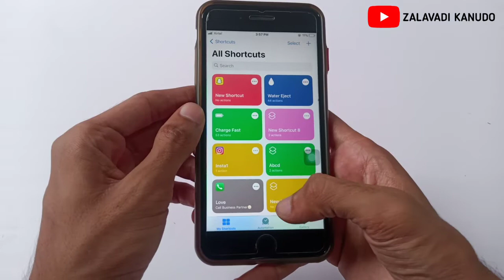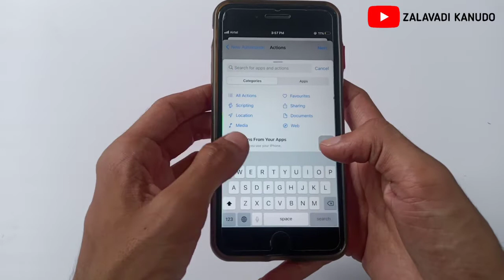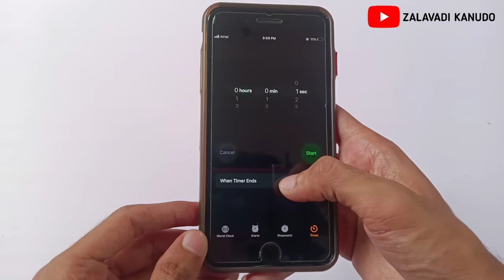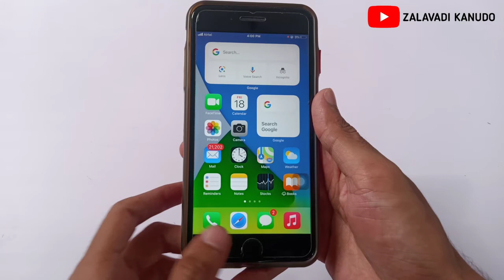iOS 15.3 - How To Lock Apps On iPhone | Hindi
How To Lock Apps On iPhone | Hindi

Best Deals
Boya M1 Mic
iPhone 12 Pro Max
Aiprpods Pro
iPhone Charger
Mag-Safe Charger